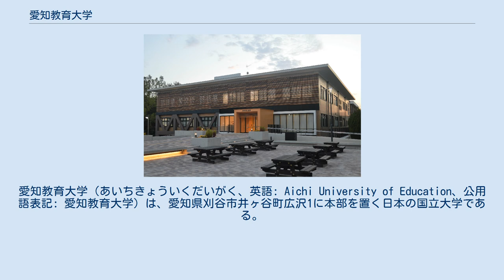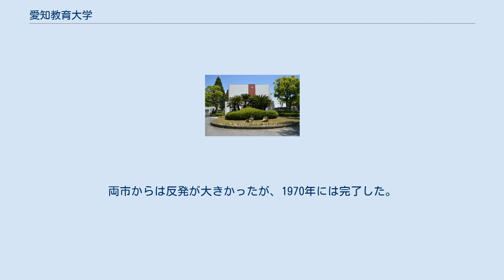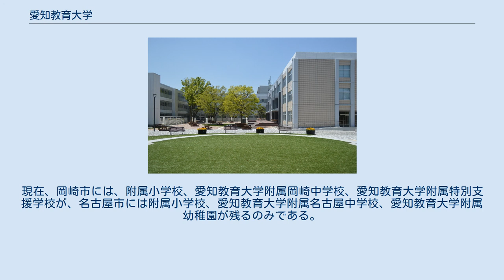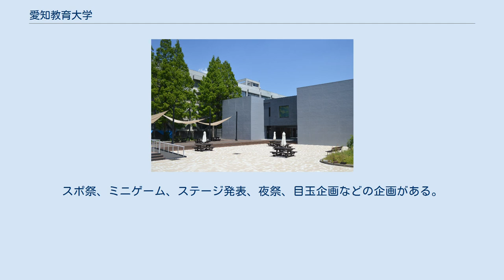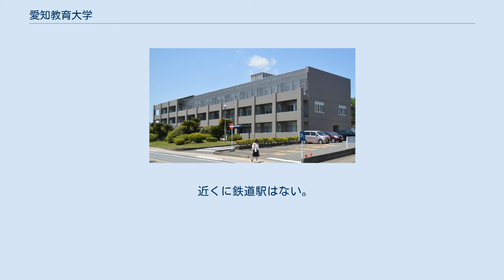愛知教育大学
愛知教育大学（あいちきょういくだいがく、英語: Aichi University of Education、公用語表記: 愛知教育大学）は、愛知県刈谷市井ヶ谷町広沢1に本部を置く日本の国立大学である。
1949年に設置された。
大学の略称は愛教大。
 （沿革節の主要な出典は公式サイト） 愛知第一師範学校、愛知第二師範学校、愛知青年師範学校を母体として、1949年（昭和24年）に新制大学の愛知学芸大学として設置された。
初代学長は物理学者の内藤卯三郎。
1966年に愛知教育大学に改称された。
 愛知学芸大学発足にあたって、豊川市に豊川分校、名古屋市に名古屋分校が、安城市に安城分校が設置され、豊川分校は岡崎市に移転の後、本部が設置された。
また、安城分校は校地を名古屋大学農学部に譲って本部に統合された。
発足時は、岡崎高等師範学校との統合も検討されたが、師範学校と高等師範学校の校風の違いなどから、岡崎高等師範学校は名古屋大学との統合を選択した。
 岡崎市と名古屋市の間では、ことあるごとに機関の誘致合戦が起こる状態だった。
大学側は1965年、ついに附属学校を除く全機関を統合移転することを決定。
1966年、移転先は両市の中間に位置する刈谷市井ヶ谷町とする旨が発表される。
両市からは反発が大きかったが、1970年には完了した。
現在、岡崎市には、附属小学校、愛知教育大学附属岡崎中学校、愛知教育大学附属特別支援学校が、名古屋市には附属小学校、愛知教育大学附属名古屋中学校、愛知教育大学附属幼稚園が残るのみである。
この影響で愛知教育大学附属高等学校も大学と敷地を共有する形で刈谷市に置かれている。
 刈谷市統合後、岡崎の旧本部キャンパスは大学共同利用機関法人自然科学研究機構の3研究所、旧名古屋分校キャンパスは、名古屋大学大幸キャンパスに転用された。
 2020年4月1日、副学長の野田敦敬が学長に就任した。
 本部棟 広場と講堂 美術第一実習棟 第一共通棟 第一共通棟と情報処理センター プール 学部 大学院 特別専攻科 教育研究組織 附属機関 附属図書館 愛知教育大学附属高等学校 大学祭実行委員会により、例年5月の平日3日間と土日2日間、合計5日間にかけて開催されている。
スポ祭、ミニゲーム、ステージ発表、夜祭、目玉企画などの企画がある。
 子どもまつり実行委員会により、例年5月と12月の土日2日間にかけてそれぞれ開催されている。
主に教員を目指す本大学生と周辺地域の小学生を対象に、学生と子どもがふれあう機会を提供することを目的としている。
 秋の祭典実行委員会により、例年11月の土日2日間にかけて開催されている。
通称、「秋祭」。
スポ祭、ミニゲーム、ステージ発表などの企画がある。
 2003年度卒業式（講堂前） 大学施設は愛知県刈谷市のキャンパスに集約されている。
 近くに鉄道駅はない。
最寄りバス停は名鉄バスの「愛知教育大前」バス停であり、JR東海道本線・名鉄三河線刈谷駅、名鉄名古屋本線・三河線知立駅、名鉄名古屋本線富士松駅、名鉄豊田線日進駅から運行されている。
 自動車通学も可能であるが、1年生は原則不可。